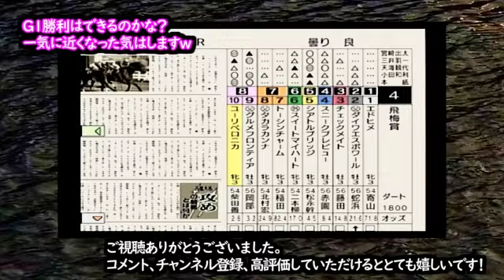【#3】ダビつく３「馬券生活で４０億を手にし高額牝馬購入へ」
競馬ゲームあるある発動！